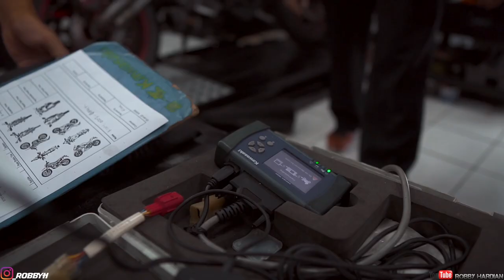Touring Bali - Misi Penjemputan Blair #1 - Like New !!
Oke guys kali ini gw akan sharing ke kalian smua perkembangan dan update dari Blair guys..

Sebenarnya Blair dah lama selesai, cuma memang Dititipkan aja dulu di Bali,..
Nah ini baru pertama kalinya nih gw pribadi liat langsung kondisi realn ya Blair...

Dan langsung aja ya kita ajak Blair Main Keliling Bali, Liburan buat Blair...

Terima kasih banyak untuk smua pihak yang sudah support dan membantu dalam Perbaikan Blair ini smua,..
Terlebih untuk Kawasaki Duta Intika Bali yang sudah banyak bantu banget untuk Blair,
Tidak lepas juga untuk Kawasaki Surapita Unitrans Surabaya.
Banyak" Terima kasih untuk supportnya..

Keseruan Perjalanan di Bali bersama Blair akan Berlanjut di video selanjutnya ya guys,

Cya...